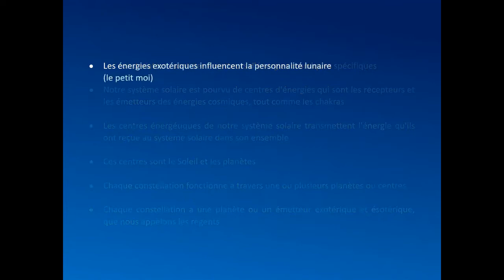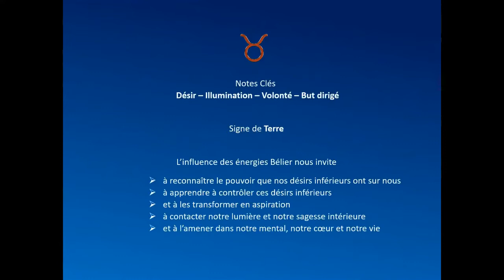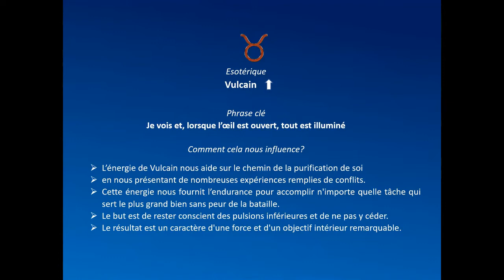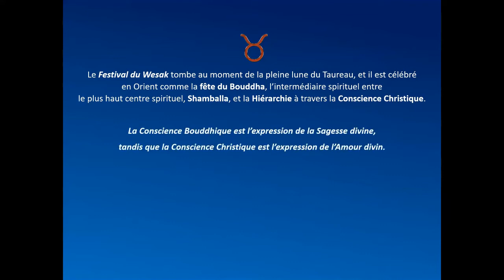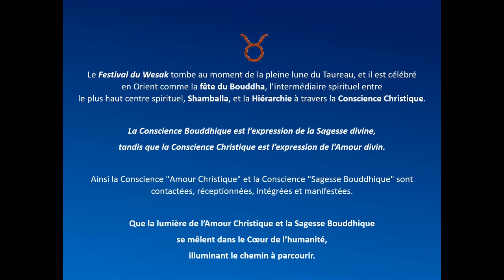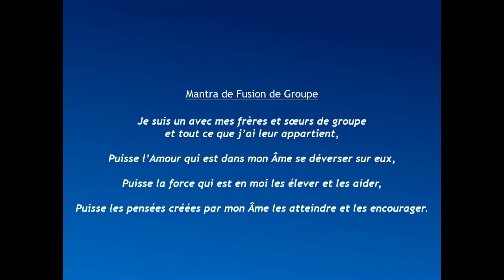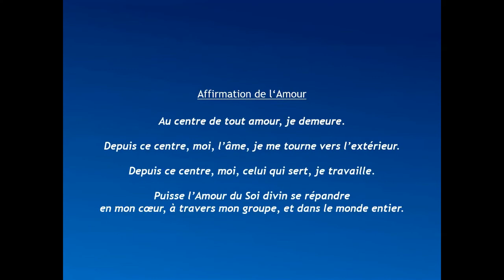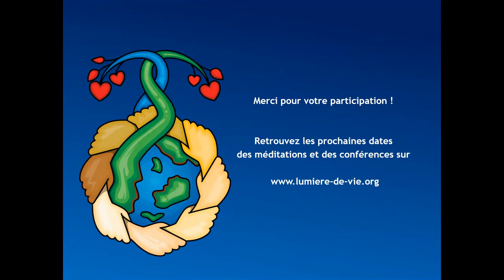Méditation Pleine Lune Taureau / Wesak 2021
A la découverte des énergies de la constellation du Taureau en ce moment de Pleine Lune Wesak.
Méditation à partir de  7:23

Vous pouvez consultez les prochaines dates des méditations et des conférences

Véronique Waumans
Auteure de "Avancer en Douceur avec Détachement", et d'un CD de Méditation.

Praticienne EFT (libération émotionnelle)
Harmonisation énergétique par l'Âme
Thérapie de l'Âme
Accompagnement Chemin de Vie
Consultation - Formation - Stage - Atelier - Méditation
Formatrice "Soins par l’Âme", certifiée par « International Network of Energy Healing ».